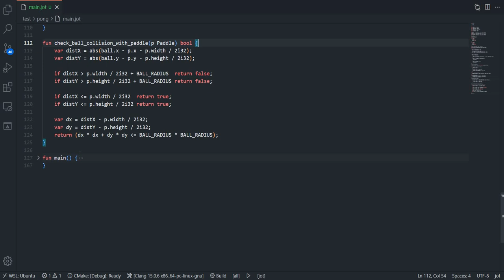I created a programming language and create pong game with it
A ping pong game ported from C++ to Amun programming language and Raylib